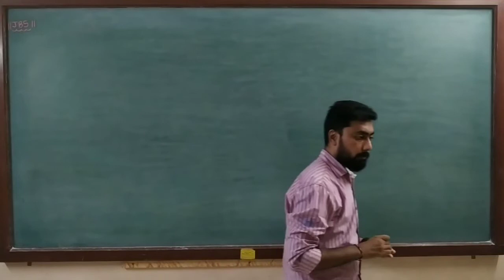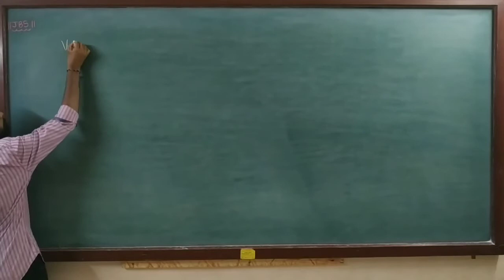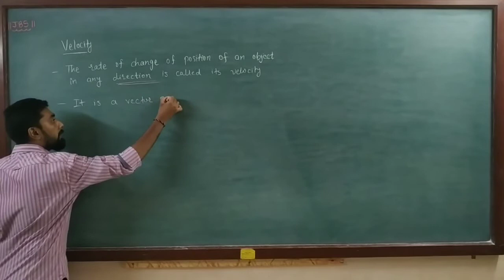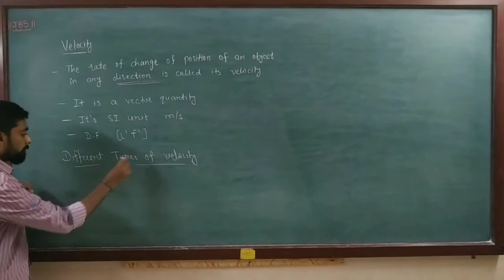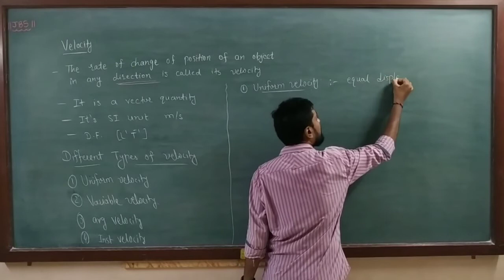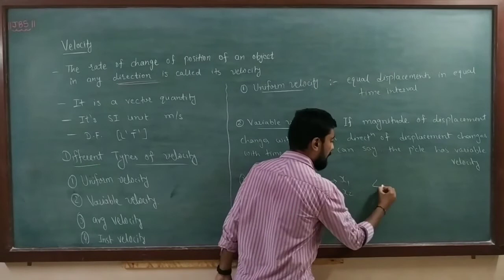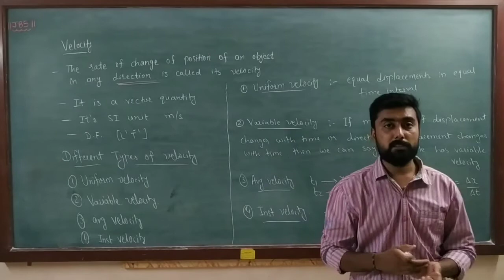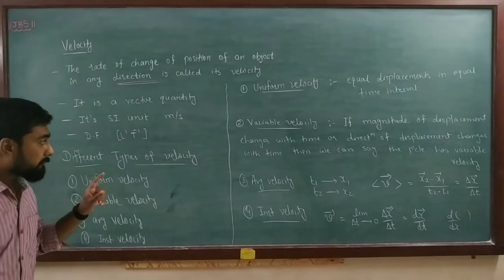3.6 Parameter of Mechanics ( Velocity and it's Types)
3. Motion in a Straight Line